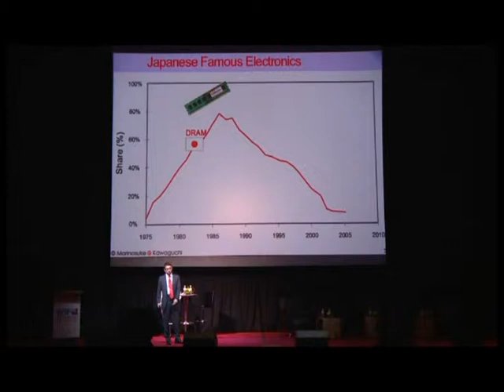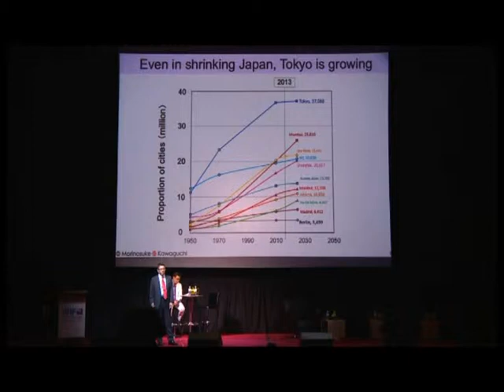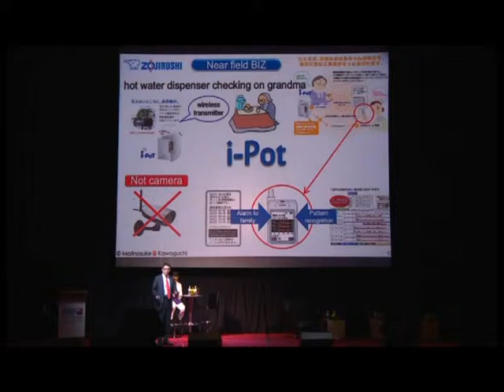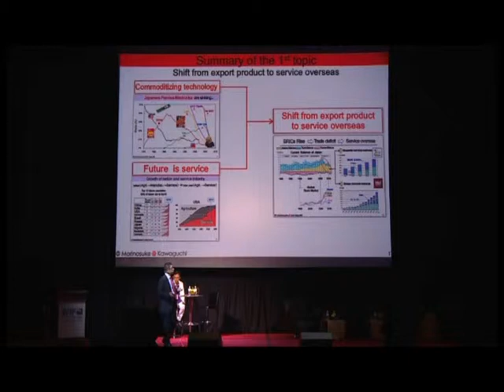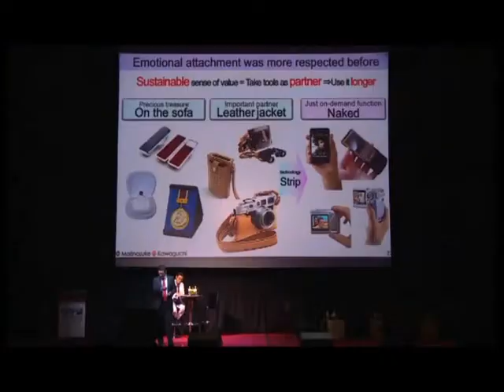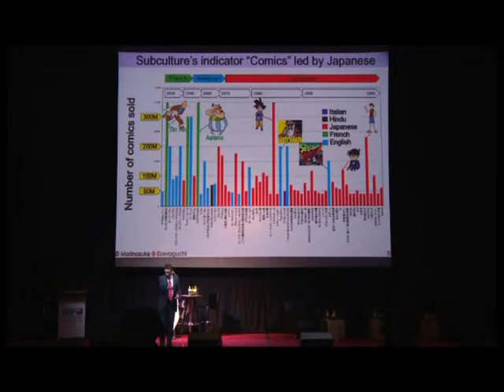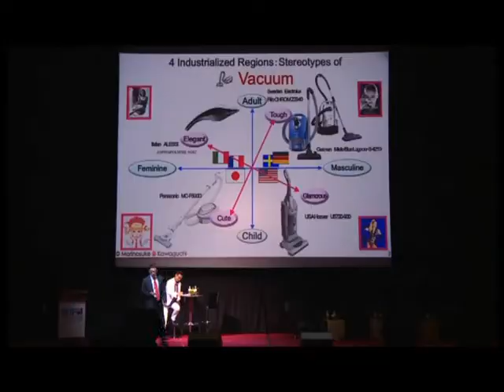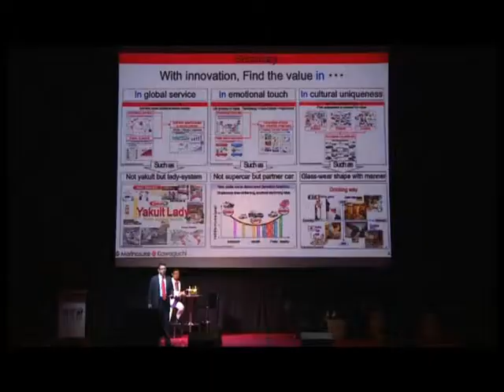WIF-KL 2013 - One on One Session 3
One on One Session 3 - Subculture Inspired Innovation by Morinosuke Kawaguchi, dated 12th - 14th Nov 2013